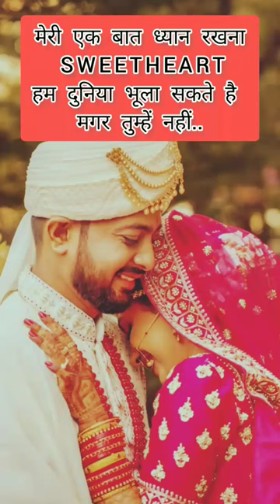Shadi ki salgirah song Status|Happy anniversary statusHappy anniversary Song